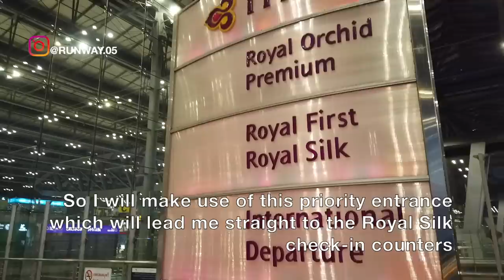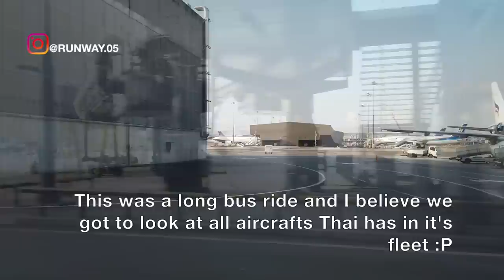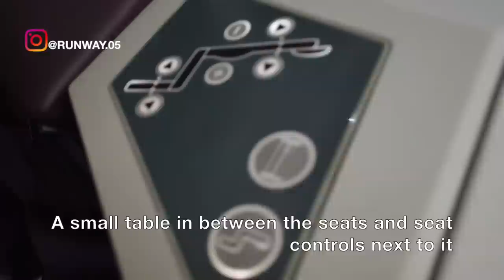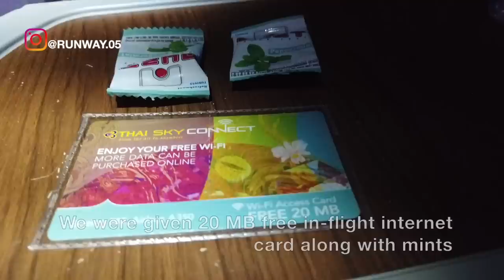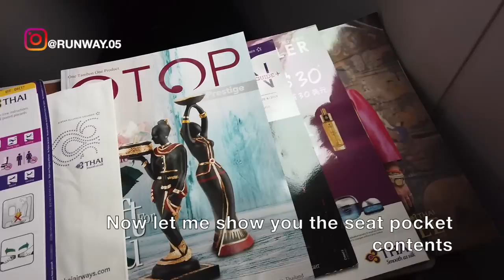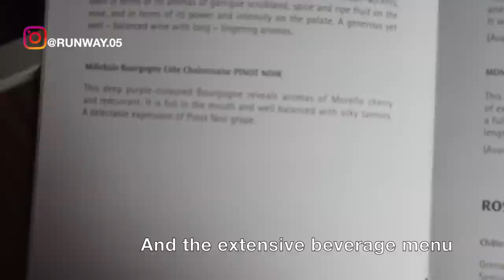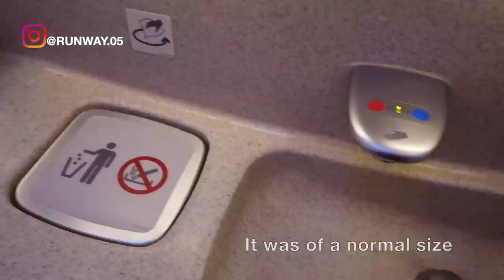BANGKOK TO DELHI | THAI AIRWAYS - ROYAL SILK (BUSINESS CLASS) WITH LOUNGE | B787 | TRIP REPORT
THIS TRIP REPORT IS OF A THAI AIRWAYS FLIGHT I TOOK FROM SUVARNABHUMI INTERNATIONAL AIRPORT IN BANGKOK, THAILAND (BKK) TO INDIRA GANDHI INTERNATIONAL AIRPORT, NEW DELHI, INDIA (DEL). I FLEW BUSINESS CLASS (ROYAL SILK) ON THEIR BOEING B787 DREAMLINER SERVICE. IN THIS VIDEO I WILL BE SHOWING THE TERMINAL OF BANGKOK AIRPORT, IT'S ROYAL SILK BUSINESS CLASS LOUNGE AND THE FLIGHT EXPERIENCE.

这份旅行报告是我从泰国曼谷素万那普国际机场（BKK）飞往印度新德里（印度）新德里甘地国际机场的泰国航空航班。 我在其波音B787梦想飞机服务中偷偷了商务舱（皇家丝绸）。 在本视频中，我将展示曼谷机场的终点站，皇家丝绸商务舱休息室和飞行体验。

इस ट्रैप की रिपोर्ट में यह है कि मैं बेंगलुरु, अंबाला (भारत) (दिल्ली) के इंदिरा गांधी इंटरनैशनल गाँधी इंटरनैशनल एयरपोर्ट, थाइलैंड (BKK) में SUVARNABHUMI अंतर्राष्ट्रीय हवाई अड्डे से उड़ान भरता हूँ। I BE87 BRE87 DREAMLINER सेवा पर मैं बिजनेस बिजनेस क्लास (रॉयल सिल्क)। इस वीडियो में मैं बैंको एयरपोर्ट के टर्मिनल को देख रहा हूँ, यह रॉयल सिल्क बिजनेस क्लास लोक और फ्लाइट का अनुभव है।

รายงานการเดินทางนี้เป็นเที่ยวบินของสายการบินไทยที่ฉันนำมาจากสนามบินนานาชาติสุวรรณภูมิในกรุงเทพประเทศไทย (BKK) ถึงท่าอากาศยานนานาชาติอินเดียนาคานธีนิวเดลีอินเดีย (DEL) I FLEW BUSINESS CLASS (ROYAL SILK) กับบริการ B787 DREAMLINER ของพวกเขา ในวิดีโอนี้ฉันจะแสดงให้เห็นถึงจุดจบของสนามบินกรุงเทพที่ชั้นธุรกิจผ้าไหมชั้นสูงและประสบการณ์การบิน

CE RAPPORT DE VOYAGE CONCERNE UN VOL AÉRIEN THAÏLANDAIS I A PRIS DE L'AÉROPORT INTERNATIONAL SUVARNABHUMI À BANGKOK (THAÏLANDE) (BKK) À L'AÉROPORT INTERNATIONAL INDIRA GANDHI DE NEW DELHI (INDE) (DEL). JE SUIS FLEW BUSINESS CLASS (ROYAL SILK) SUR LEUR SERVICE BOEING B787 DREAMLINER. DANS CETTE VIDÉO, JE MONTRERAI LE TERMINAL DE L'AÉROPORT DE BANGKOK, SON SALON ROYAL DE LA CLASSE COMMERCIAL SILK BUSINESS ET L'EXPÉRIENCE DE VOL.

ESTE INFORME DE VIAJE ES DE UN VUELO THAI AIRWAYS QUE TOMÉ DESDE EL AEROPUERTO INTERNACIONAL DE SUVARNABHUMI EN BANGKOK, TAILANDIA (BKK) AL AEROPUERTO INTERNACIONAL DE INDIRA GANDHI, NUEVA DELHI, INDIA (DEL). VUELO EN CLASE DE NEGOCIOS (SEDA REAL) EN SU SERVICIO BOEING B787 DREAMLINER. EN ESTE VIDEO MOSTRARÉ LA TERMINAL DEL AEROPUERTO DE BANGKOK, ES SU SALÓN DE CLASE DE NEGOCIOS DE SEDA REAL Y LA EXPERIENCIA DE VUELO.

DIESER REISEBERICHT GIBT EINEN FLUG VON THAI AIRWAYS, DEN ICH VOM INTERNATIONALEN FLUGHAFEN SUVARNABHUMI IN BANGKOK, THAILAND (BKK) BIS ZUM INTERNATIONALEN FLUGHAFEN INDIRA GANDHI, NEU-DELHI, INDIEN (DEL) BUCHT. ICH FLIEGE BUSINESS CLASS (ROYAL SILK) AUF IHREM BOEING B787 DREAMLINER-SERVICE. IN DIESEM VIDEO ZEIGE ICH DAS TERMINAL DES FLUGHAFENS BANGKOK, DIE ROYAL SILK BUSINESS CLASS LOUNGE UND DAS FLUGERLEBNIS.

இந்த ட்ரிப் அறிக்கை ஒரு தாய் ஏர்வேஸ் விமானத்தில் உள்ளது, நான் பாங்கொக்கில் உள்ள சுவர்ணபூமி இன்டர்நேஷனல் ஏர்போர்ட்டில் இருந்து பார்க்கிறேன், தாய்லாந்து (பி.கே.கே) இந்திரா காந்தி இன்டர்நேஷனல் ஏர்போர்ட், புது தில்லி, இந்தியா (டெல்லி). நான் அவர்களின் போயிங் பி 787 ட்ரீம்லைனர் சேவையில் வணிக வகுப்பு (ராயல் சில்க்) பறந்தேன். இந்த வீடியோவில் நான் பாங்காக் ஏர்போர்ட்டின் காலவரையறை காண்பிப்பேன், இது ராயல் சில்க் பிசினஸ் கிளாஸ் லவுஞ்ச் மற்றும் ஃப்ளைட் எக்ஸ்பீரியன்ஸ்.

এই ট্রিপ প্রতিবেদনটি হ'ল থাই আকাশপথের ফ্লাইট আমি সুবর্ণভূমি আন্তর্জাতিক ব্যাংকিং, থাইল্যান্ডের (বিকে) থেকে ইন্দিরা আন্তর্জাতিক আন্তর্জাতিক বিমানবন্দর, নয়াদিল্লি, ভারত (দিল্লি) থেকে প্রকাশ করি। আমি তাদের BOEING B787 ড্রিমলারের পরিষেবাতে ব্যবসায় ক্লাস (রয়্যাল সিল্ক) ছাড়ি F এই ভিডিওতে আমি ব্যাঙ্কক এয়ারপোর্টের টার্মিনালটি দেখাব, এটির রয়্যাল সিল্ক ব্যবসায় ক্লাস লম্বা এবং উজ্জীবিত অভিজ্ঞতা।

إن تقرير الرحلة هذا هو رحلة جوية تابعة لشركة الخطوط الجوية التايلاندية أقصدها من مطار سوفارنابومي الدولي في بانكوك ، تايلاند (BKK) إلى مطار إنديرا غاندي الدولي ، نيودلهي ، الهند (DEL). لقد صغت فئة الأعمال (الحرير الملكي) على خدمة بوينغ B787 DREAMLINER. في هذا الفيديو ، سأعرض نهاية مطار بانكوك ، ودرجة رجال الأعمال من الحرير الملكي ، وتجربة الطيران.